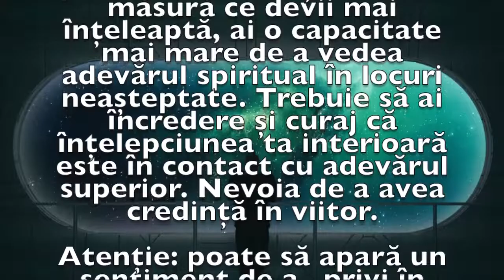Previziunea zilei de 26 Iunie